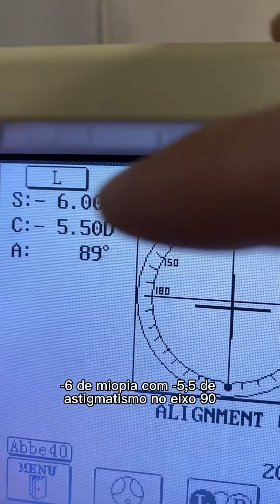Como disfarçar o grau alto do seu óculos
Se você escolher a armação e lentes adequadas para o seu grau, o resultado final pode ser incrível!

Principalmente se você tiver um grau alto, é ainda mais importante pensar na estética claro, e no conforto, tendo um óculos o mais leve possível.

Mais conteúdo sobre óculos no nosso perfil no Instagram. Segue a gente lá!